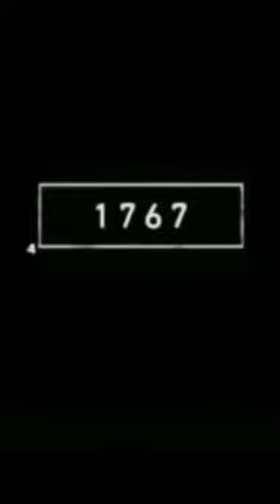2023 Black jaguar and 5000 bce Black Jaguar।। crazy biology।।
2023 Black jaguar and 5000 bce Black Jaguar।। crazy biology।।

crazy biology